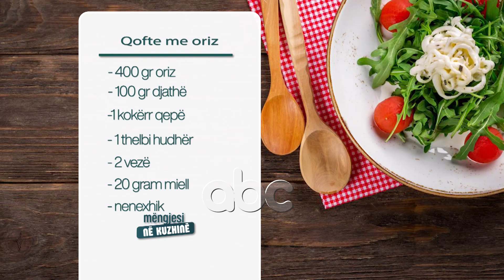Qofte me oriz - Receta nga Florenca Reci | ABC News Albania